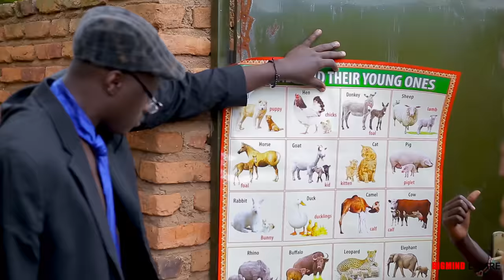BIGMIND COMEDY 103: DOGITERI NSABI yiyenje kumusirikare wumugome abigenderamo KILLAMAN baramutuburiy